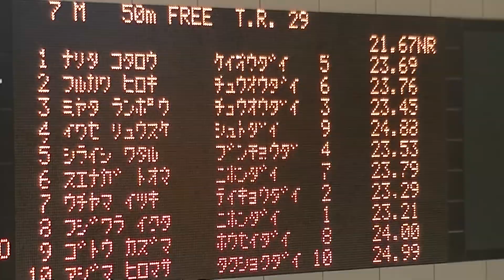春季公認 50m Fr 成田